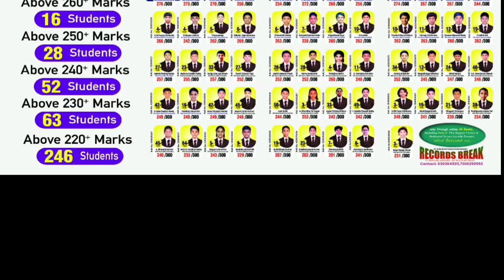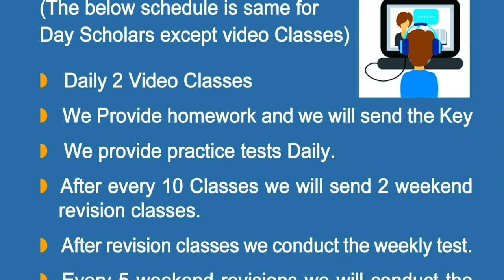సైనిక్ స్కూల్ ఎంట్రన్స్ కై ఏప్రిల్ 25 న న్యూ సమ్మర్ బ్యాచ్ ప్రారంభం అడ్మిషన్ కై త్వరపడండి..........